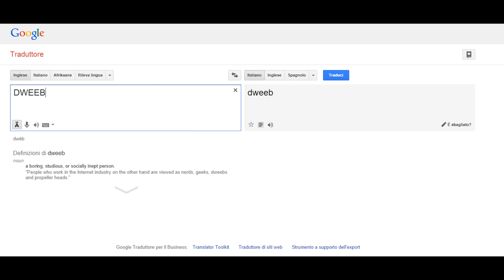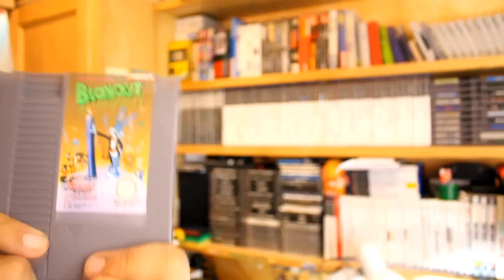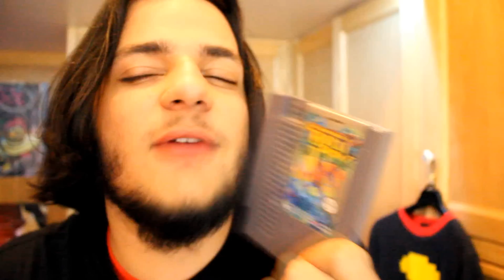California Games 2-Franky Retron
Episodio 25